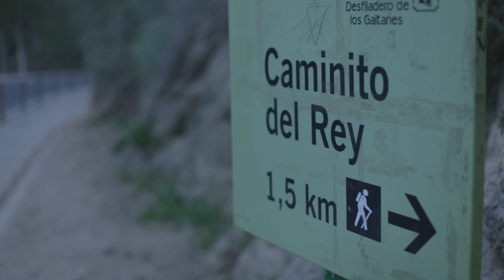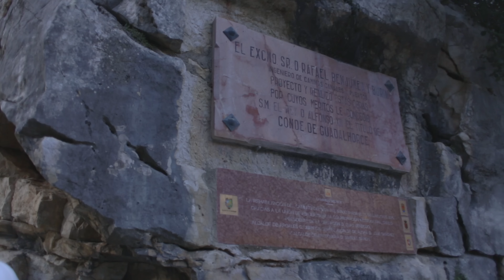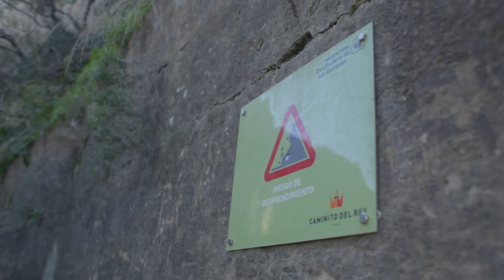Caminito Del Rey | El Chorro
🎥 W dzień odpoczynku od wspinania wybieramy się na piękną Ścieżkę Króla ⛰️

Oglądany przez Ciebie materiał prezentuje indywidualne odczucia autora, które mogą rozmijać się z odczuciami Twoimi oraz innych.

To co oglądasz to jest przede wszystkim film. Bo właśnie sztuka filmowa jest moją pasją jaką tu prezentuje.

Miłego odbioru! :)